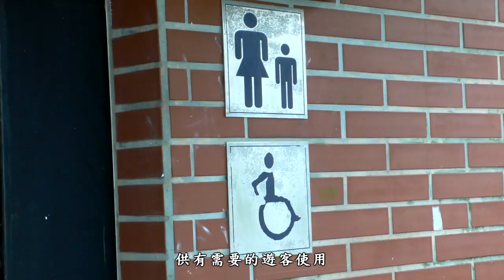[行動解說員] 陽明山國家公園- 二子坪步道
二子坪步道位於大屯山北側，步道舖面以碎石子為主，走來平坦舒適，兩側森林夾道，即使夏天也因為濃郁的林蔭而感到涼爽，冬天亦少有強風吹襲，是一條平易近人，全年都適合來走的步道。這條步道擁有豐富的生態資源，各種動、植物種繁多，例如目前在步道兩側盛開的水鴨腳秋海棠，看看它的葉片形狀，是否很像鴨子的腳掌呢？